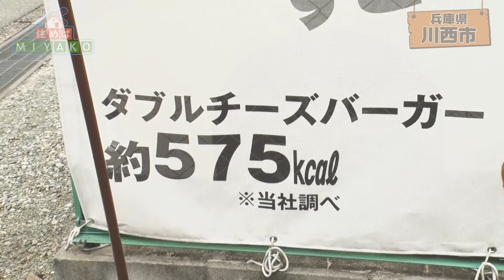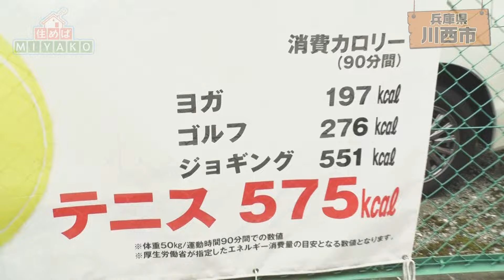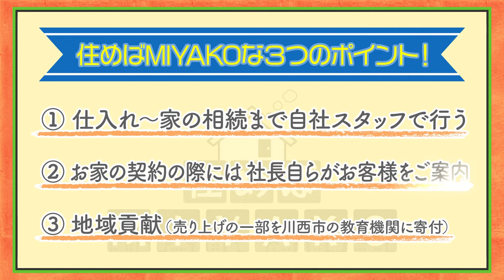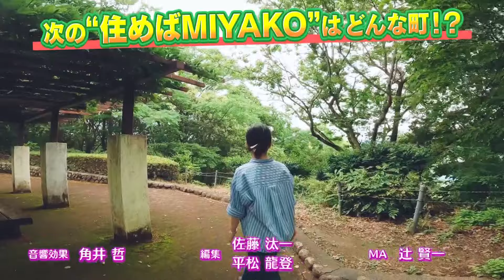【遊び心たっぷり】川西市のこだわりがたくさんつまった男前ハウス 住めばMIYAKO【2024年8月前半号】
第９回となる今回は、兵庫県川西市をご紹介します！

『住めばMIYAKO』は、関西各地の場所を訪れ、素敵な戸建て物件とその街がどんなに魅力的な街なのかをお伝えする情報番組です。

⭐【2024年８月前半放送分 編】住めばMIYAKO
兵庫県の東南部に位置する人口約１５万人の川西市。清和源氏発祥の地ともいわれる歴史ある町。
駅近の初心者からも楽しめるテニス教室、お客さんの平均滞在時間が２時間半、ゆっくり楽しめるカフェ
さらに、地元のお城をイメージした絶品スイーツが登場。「こだわりがたくさんつまった男前ハウス」をご紹介します。

0:00　オープニング
1:30　テニスラウンジ川西（老若男女、初心者から上級者まで誰もが楽しめるテニス教室）
5:04　Café Sourire Vie（フランス語で微笑みのある暮らしを意味するコミュニティカフェ。日替わりランチは見た目も良く、味も美味しい）
8:02　ハリー洋菓子倶楽部 グッドクラップ（お店のおススメは、イタリアなどで食べられるヌガー菓子の一種「石垣トローネ」）
11:00 男前ハウス登場！！さらにおススメ分譲地情報も！！

出演：宮川陽香（なんと宅建保持者！）